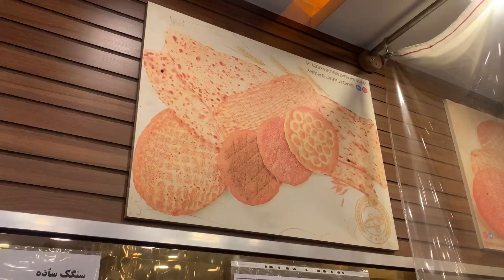Baking Bread | Baking Iranian Bread | Cooking Barbari Bread in tehran Iran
welcome to   Food Show 🌹

baking bread | Street food | iranian food | persian food | iran | saadat abad